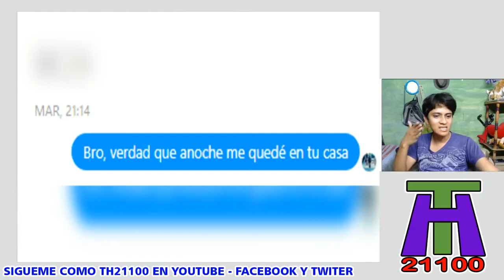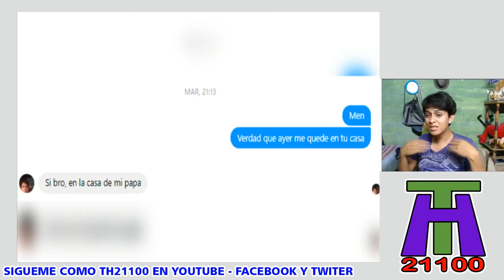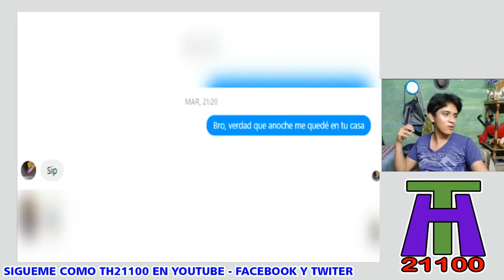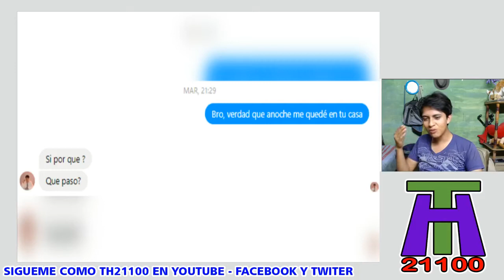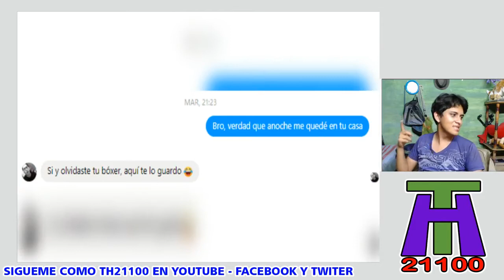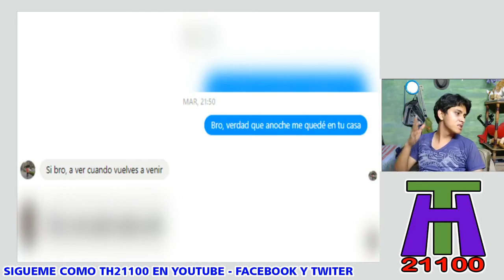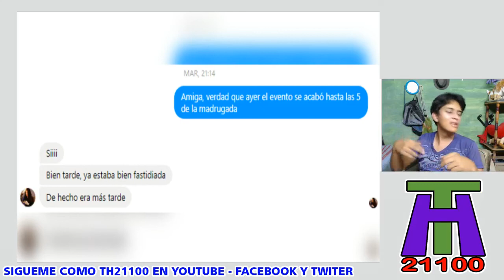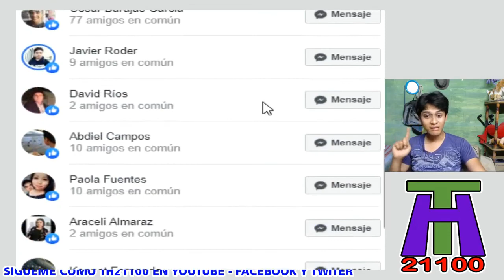EXPONIENDO EL CODIGO DEL HOMBRE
Hay leyes que los hombres no decimos, pero sabemos que debemos cumplir, ¿quieres descubrirlas?

IGNORA ESTO: